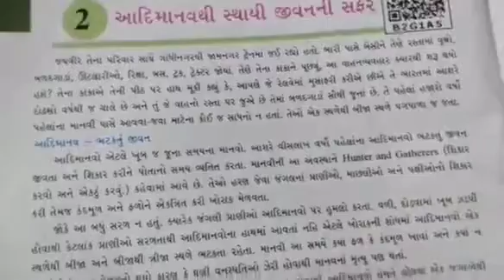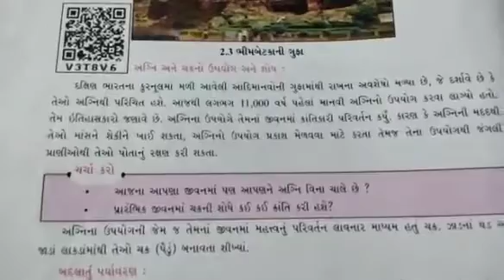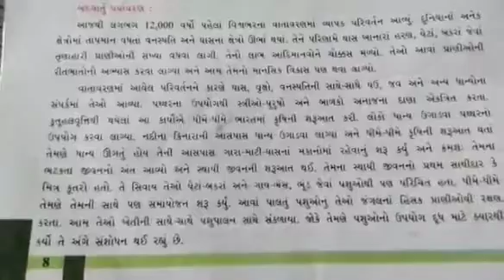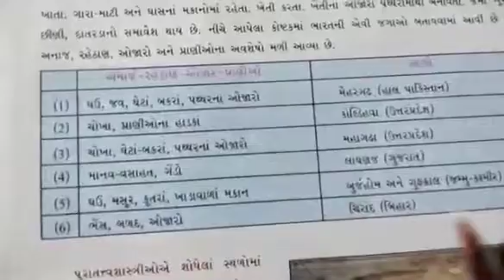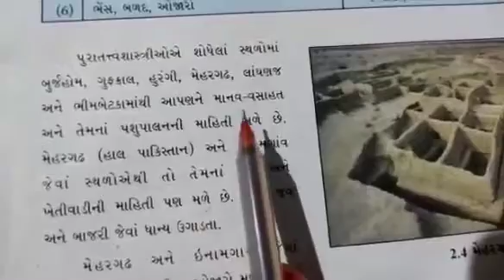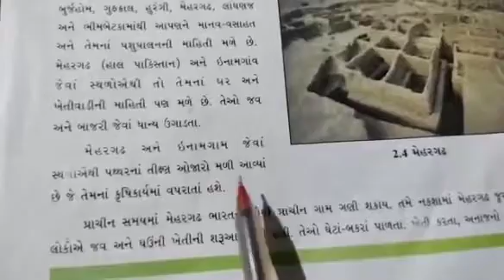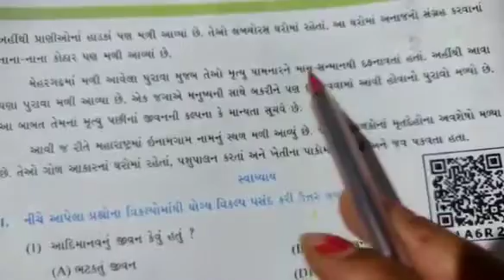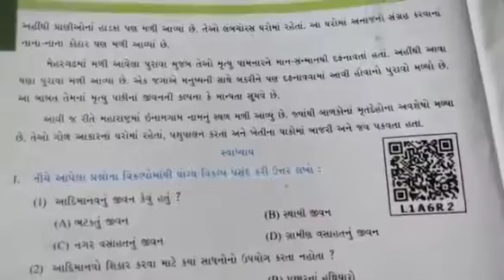STD:- 6 || Social Science || By Vaishali Miss || Upasana vidhyalay || 23/07/2021